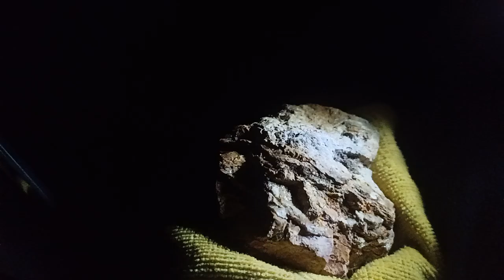November 18, 2024